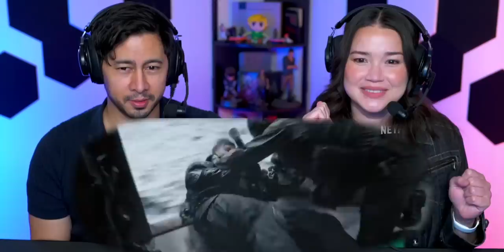EXTRACTION 2 Trailer Reaction! | Chris Hemsworth | Sam Hargrave | Netflix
Join us in checking out the new trailer for Netflix's Extraction 2! Starring Chris Hemsworth (Thor Love and Thunder, Avengers End Game), Olga Kurylenko (James Bond Quantum of Solace), Golshifteh Farahani and Daniel Bernhardt (John Wick, Atomic Blonde). The film is directed by Sam Hargrave and produced by The Russo Brothers (The Gray Man, Captain America The Winter Soldier).

~ACHARA~
Twitter & Instagram: @Acharakirk